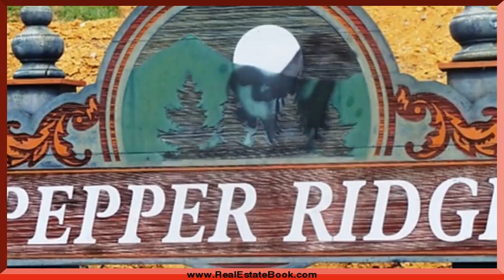16 Pepper Ridge Ct, Johnson City, TN 37615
16 Pepper Ridge Ct Johnson City, TN Lynn Byrd Remax Results 4 P's - PICTURE PERFECT LOCATION, PERFECT CONDITION INSIDE AND OUT, PERFECT DECOR AND COLORS, PERFECT PRICE! Better Hurry if you want easy affordable living with style and charm. This home offers 2.5 baths and loads of storage, a pretty kitchen and living area, a full basement and garage,a wonderful deck just off the kitchen and priced right too. This is a home to be proud to have guest over. Why rent when you too can be a home owner here?